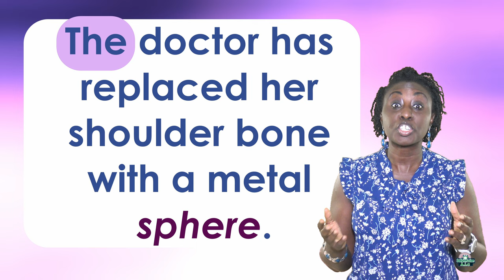ere Word Family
here, mere, sere
there, where, sphere